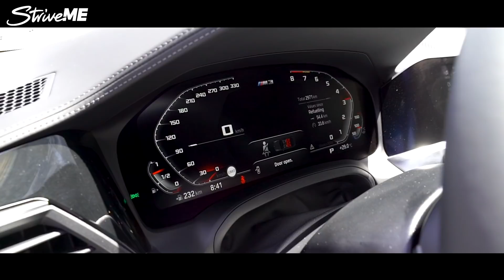بي ام دبليو ام3 و ام4 2021 سيارات مجنونة على الحلبة - BMW M3 & M4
بعد الانتقاد الذي واجهته بي ام دبليو بسبب تصميم الشبك الجديد اليكم رأي فريق سترايف بهذا التصميم ويهمنا ايضا رأيك، شاركنا ان كنت من محبي التصميم الجديد لبي ام دبليو.
وشاهد تجربة قيادة بي أم دبليو ام3 و ام4 بنسخ كومبيتيشن على حلبة ياس مارينا في ابو ظبي وجنون هذه السيارات وسمفونيات المحرك الرائعة.
. تأتي هذه النسخ من بي ام دبليو ام3 و ام 4 بمحرك سعة 3.0 لترات من 6 أسطوانات بشحن تيربو مزدوج يولد قوة 510 حصاناً وعزم 650 نيوتن متر لتنطلق السيارة من 0 إلى 100 خلال 3.9 ثوان.
، وتصل إلى سرعة 290 كلم في الساعة. وستأتي نسخة ام 4  من بي ام دبليولاحقاً بنسخة دفع رباعي ونسخة مكشوفة.

BMW struck the world when they released the new design on the M3 and M4, here's what we think of it.
Watch our episode with the craziest cars of BMW: meet the M3 and M4 Competition 2021 and enjoy 510 horses on each car on the yas marina racing circuit.

استمتعوا بالفيديو ولا تنسوا تفعيل الجرس 🔔